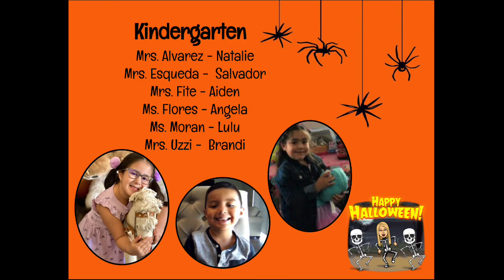Monday Movie 10-26-20